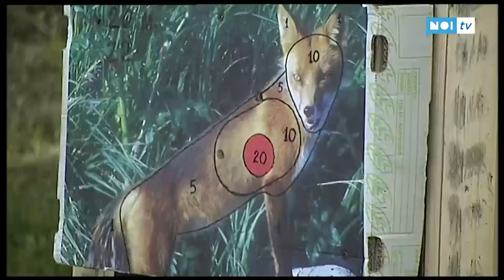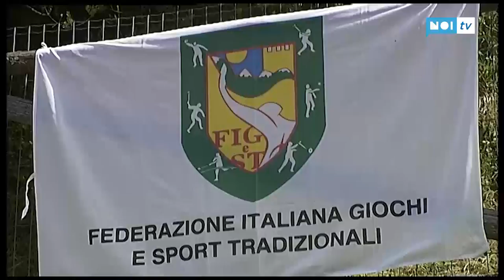Ritorno al...medioevo con l'antico tiro della balestra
BAGNI DI LUCCA - L'utilizzo della balestra cosi come la vediamo ci riporta nel periodo tra il V° e il XVI secolo quando questa arma era particolarmente utile sia in battaglia che per la caccia. In questi anni fortunatamente c'è stata un rivalorizzazione di questo antico strumento che vede nuovi balestrieri partecipare ad iniziative: rievocazioni storiche ma anche e vere gare sportive patrocinate dal Coni.

NoiTv